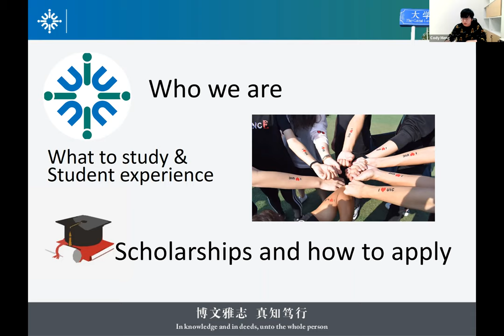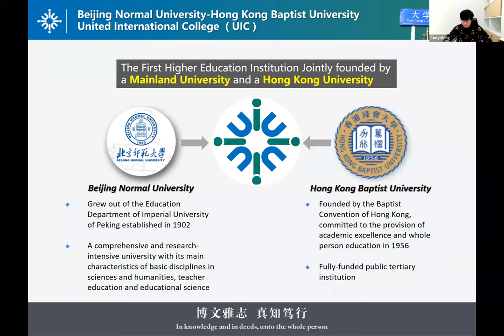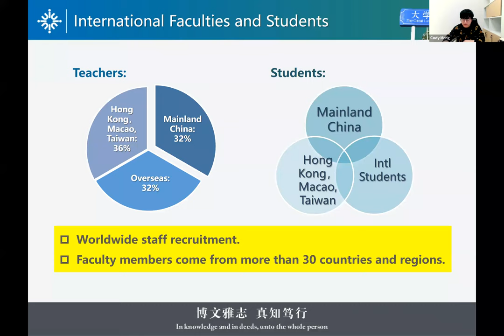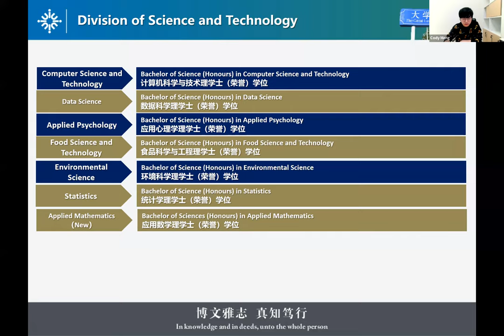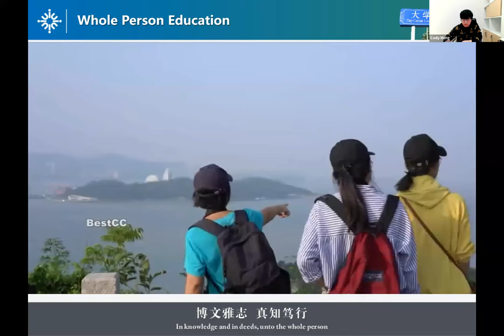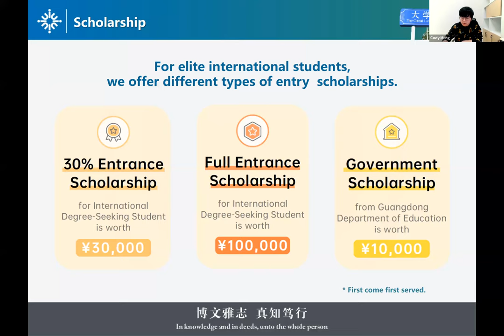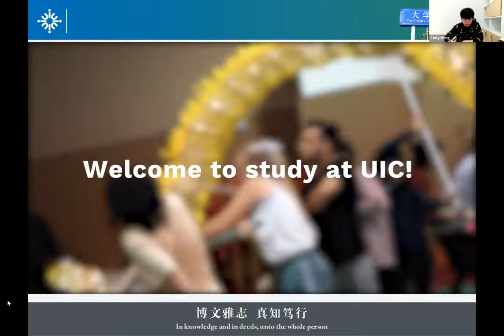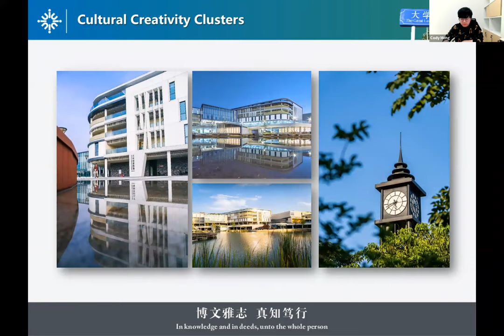United International College Webinar